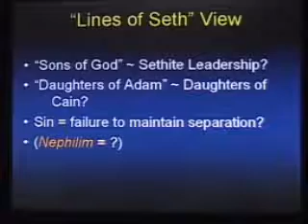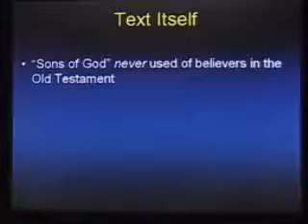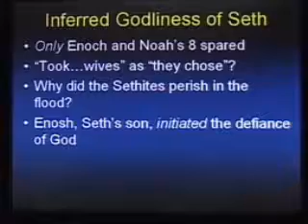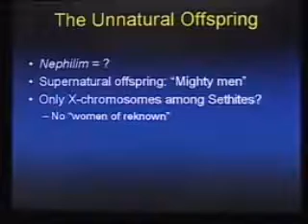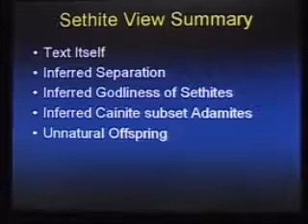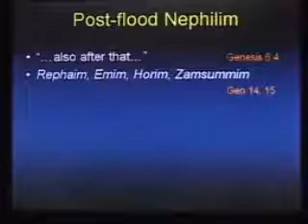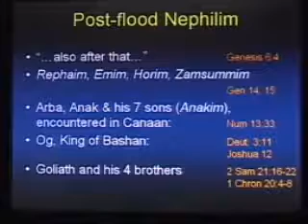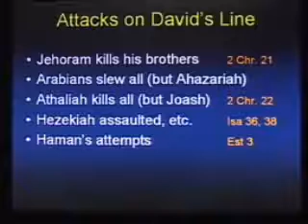Return Of The Nephilim Chuck Missler 9 of 12